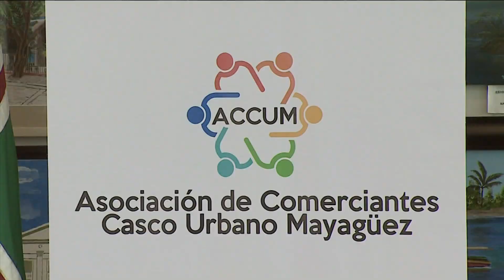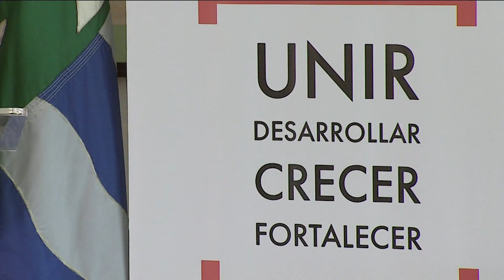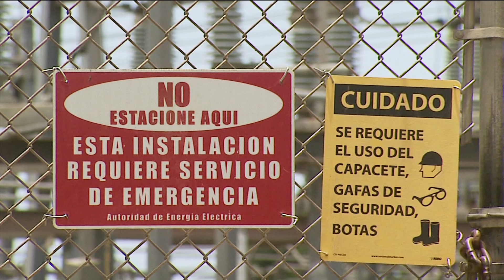Comerciantes de Mayagüez buscan fortalecer la economía del casco urbano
Una nueva asociación de comerciantes de Mayagüez ha comenzado a crearse, apostando a fortalecer la economía del casco urbano de la Sultana del Oeste, y es que según se supo, ese municipio cuenta con más de 2 mil comerciantes.